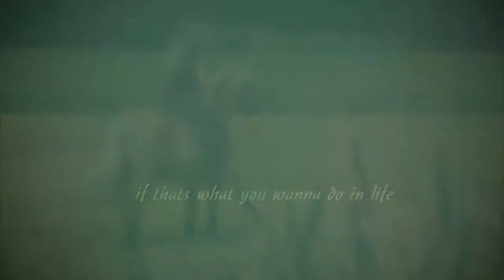[Follow your Heart] - HorseForever2504 [720p]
Alle Infos zum Video in der Beschreibung
Video gefallen? Dann würde ich mich über ein Abbo sehr freuen ❤

Danke Saskia für das Video!!!

Ihr wollt noch mehr über uns wissen?
Dann schaut doch mal auf Instagram vorbei, dort findet ihr Bilder, Beiträge und vieles mehr!
⇢ WILDANO&NINA
Oder wie wie immer in die Kommentarbox!

Ganz liebe Grüße & viel Spaß auf unserem Kanal